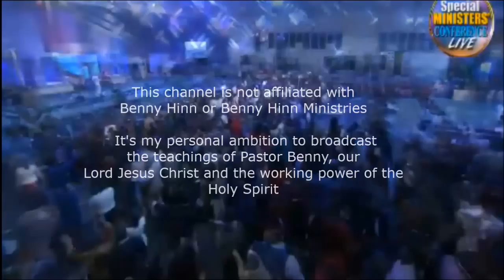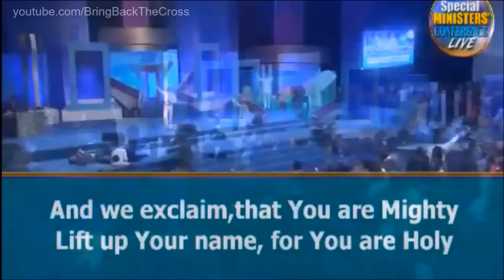Benny Hinn - Glorious Anointing in Ghana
Pastor's Conference | February 14, 2017 | Accra, Ghana